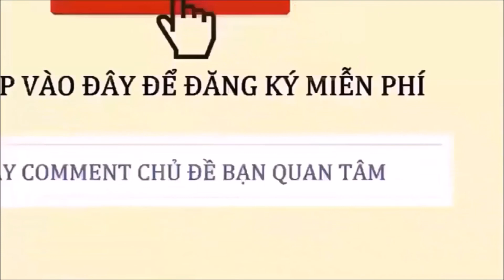Ya Suy bất ngờ thông báo đã mất giọng hát, muốn từ bỏ sân khấu|TIN TỨC 24H TV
TINTỨC24HTVnews24htv tintứcngôisao Ya Suy bất ngờ thông báo đã mất giọng hát, muốn từ bỏ sân khấu|TIN TỨC 24H TV
- Bản tin thời sự:
- Bản tin nóng:
- Bản tin văn hóa:
- Bảntingiađình:
- Tâm sự tình yêu đôi lứa:
- Xuân Bắc:
- U23 Việt Nam:
►Hashtag►Hashtag:TINTUC24HTV
Nguồn: TINTỨC24HTVnews24htv.